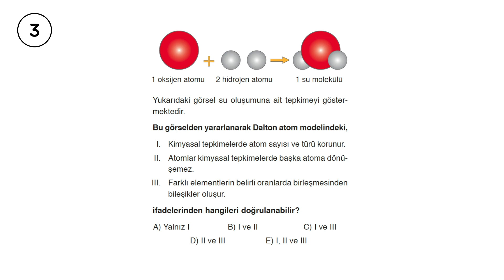3 Soru 4 Kitap !!! Hafta #6 😁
🚧 Yarışmanın Kuralları 🚧
🚩Cevaplarınızı aşağıdaki yorum kısmına, tek yorum olarak yazın.
🚩Birden fazla cevap veren kişiler yarışmadan diskalifiye olmaktadır.
🚩Yapılan yorumlarda düzenleme yapmak yasaktır. Yorum düzenleme yapılan cevaplar diskalifiye olmaktadır.
🚩Yarışmayı, doğru cevap veren ilk 4 kişi kazanır.